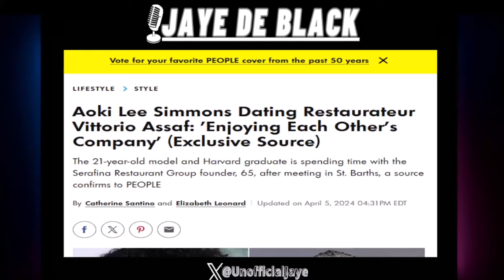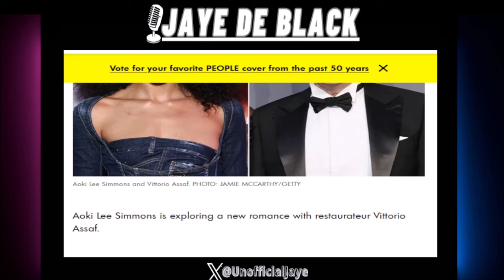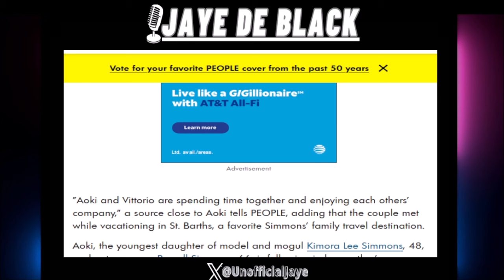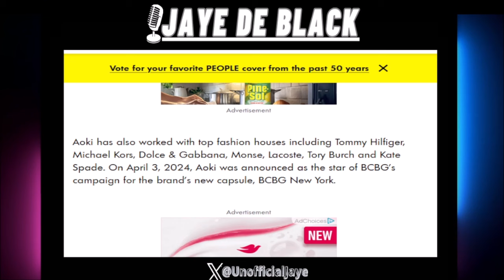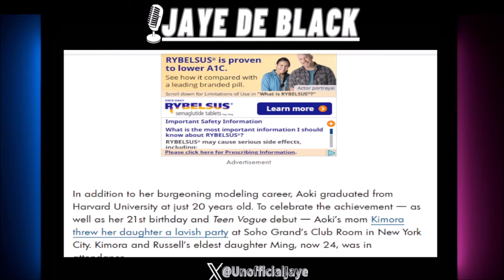21 YO Aoki Lee Simmons GOES VIRAL Over DATING 65 YO SUGAR DADDY...She LEARNED From Kimora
Aoki Simmons Went Viral After Pics Showed Her On Beach W/ 65 YO Vittorio Assaf Who She's Dating Now...She HAd Warned Her Father Russell She Would Get A Sugar Daddy If He Didnt Give Her More Money.

Jaye De Black Livestreams 2